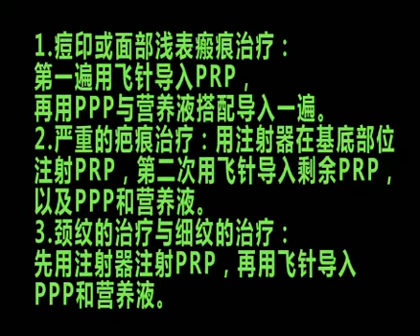PRP injection , PRP tube and PRP kit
PRP process, centrifugation